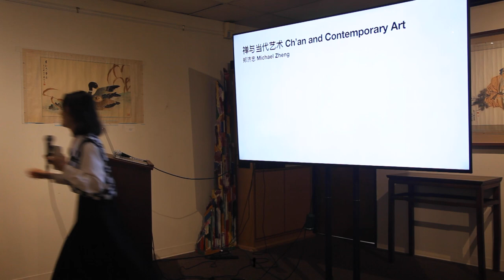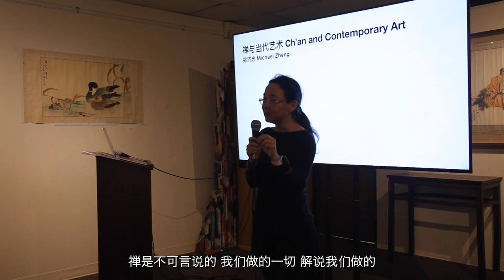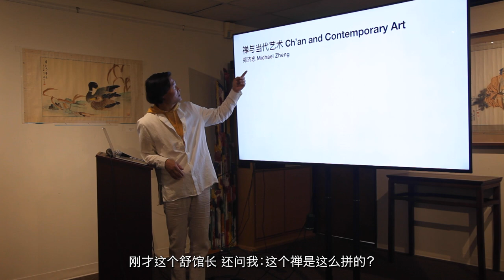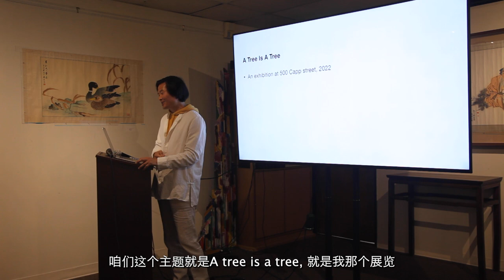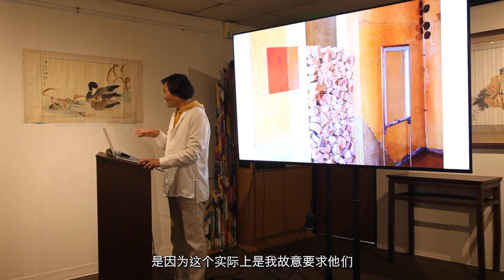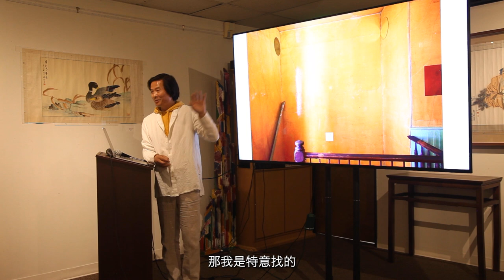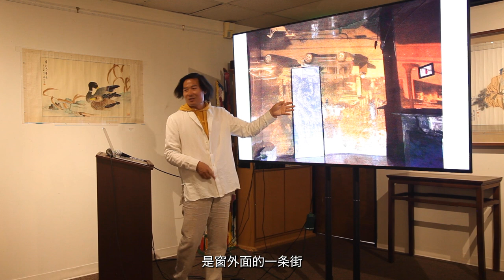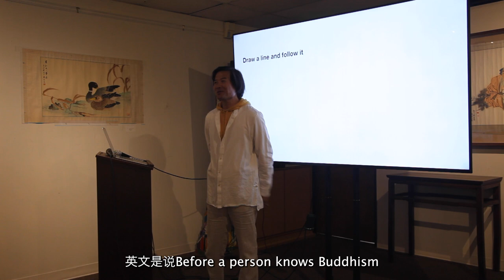禅与当代艺术 （3之1）Lecture: Ch'an and Contemporary Art (part 1 of 3)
2023 年4月29日，观念艺术家郑济忠受邀在硅谷亚洲艺术中心举行画册首发及讲座。画册是配合艺术家在旧金山艺术空间 500 Capp Street 的个展，‘树是树’。讲座由壹嘉出版及谷雨书苑协办。
On April 29, 2023, conceptual artist Michael Zheng was invited to give a lecture on the topic of 'Ch'an and Contemporary Art' at the Silicon Valley Asian Art Center. It was also the occasion of the book launch event for the artist's catalog for his art exhibition "A tree is a tree". The exhibition took place in the famed art space "500 Capp Street" in San Francisco. The event was co-organized by the publisher 1Plusbooks and the Valleyrain Forum.